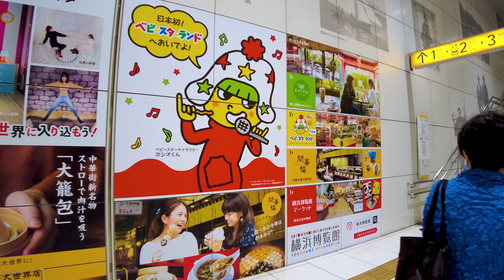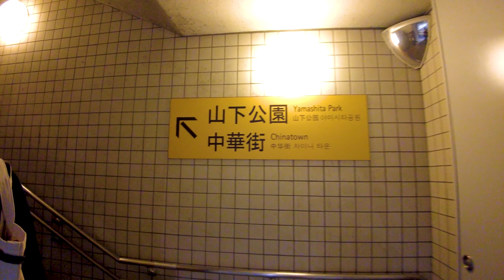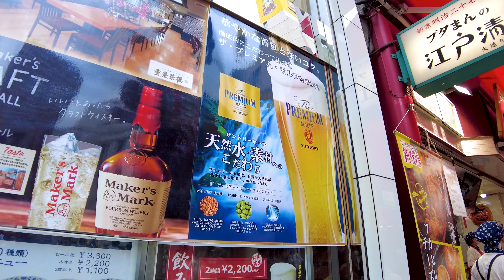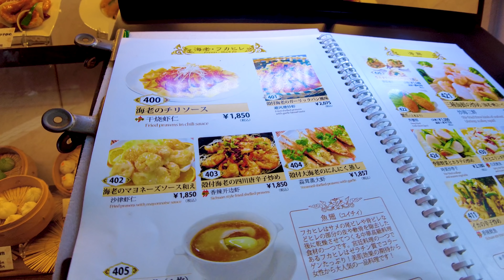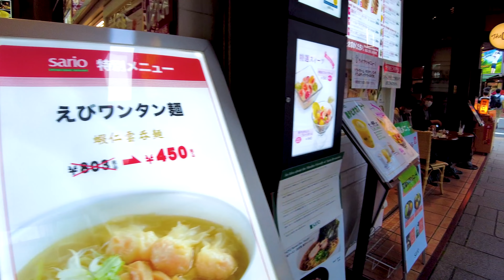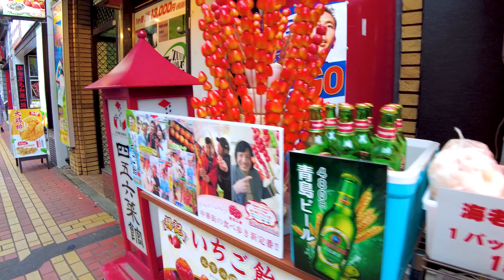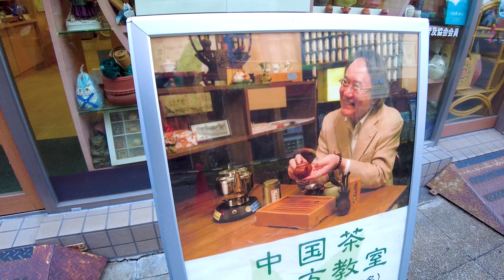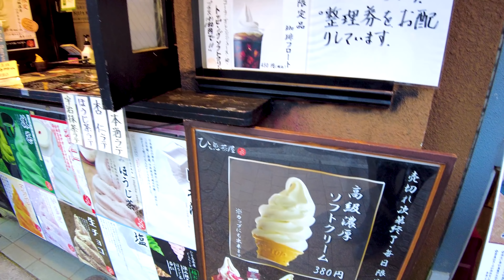💖Yokohama Chinatown Walk in Japan 💖👭🍧🍤Enjoy gourmet food♪ 🍜🥡👗🐶📺 4K ASMR Nonstop 1 hour 04 minutes ⌚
🔴 Take a leisurely walk in Japan. Take a leisurely walk in Japan. Yokohama Chinatown is located in Yokohama. It is the largest Chinatown in Japan and is a spot full of exoticism. There are more than 500 stores, so you can enjoy gourmet food and enjoy eating and shopping.

My Gear
Camera: Blackmagic Design Pocket Cinema Camera 4K
Camera: Gopro hero9
Camera: DJI Pocket 2 Creator Combo
Stabilizer: Zhiyun-Weebill-S
SSD: SanDisk PortableSSD 2TB
Camera Lens: SAMYANG Single focus lens